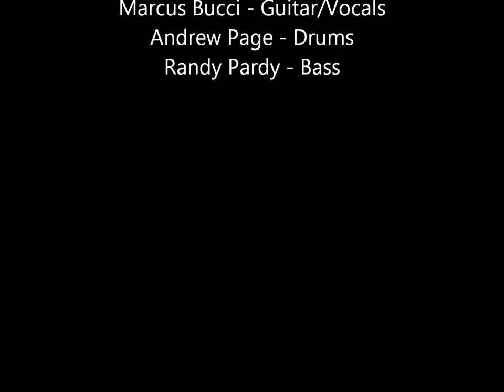MotherWell - Give Me Life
Give Me Life